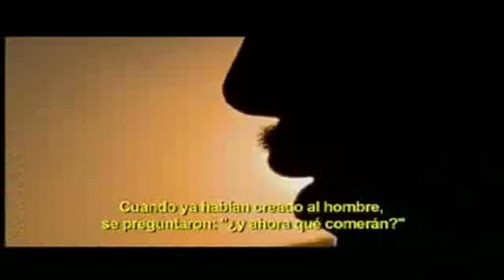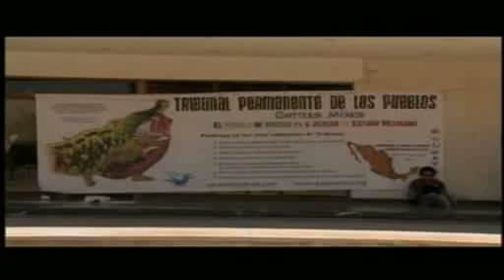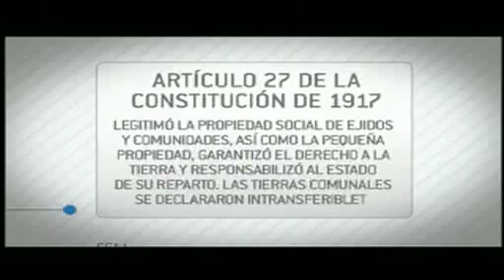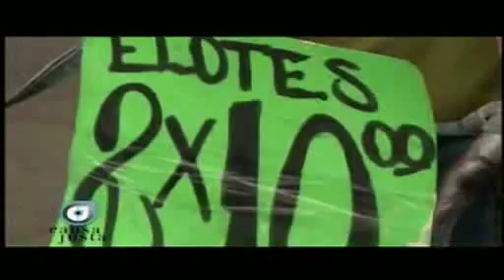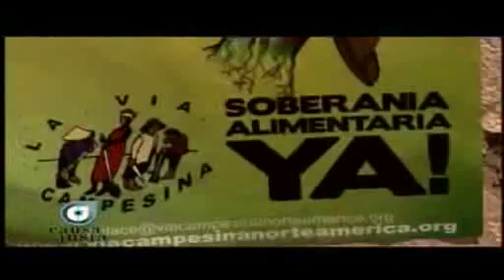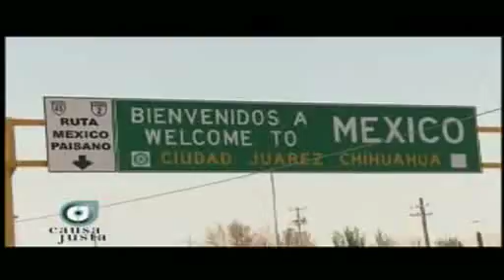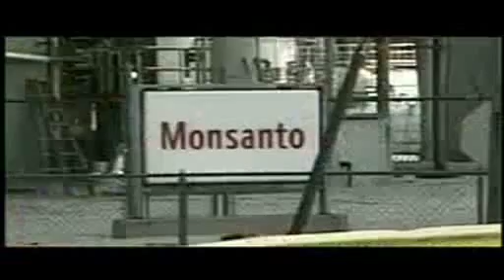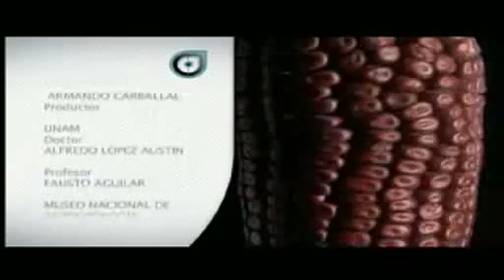México | Sin maíz no hay país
Hace diez mil años, se inició el proceso de domesticación del maíz que dio origen a una de las civilizaciones más portentosas que haya dado el género humano: la civilización Maya, y luego la Azteca. El maíz es obra del hombre. No es una planta silvestre. Fueron las intervenciones del hombre, a lo largo de siglos, las que hicieron posible esa maravilla que es el maíz, cuyo centro de origen es México. Hoy es maíz mexicano; el maíz originario y sus diversas especies, se encuentran amenazados de muerte: primero el Tratado de Libre Comercio que lesionó seriamente la producción de maíz debido a la entrada de maíz subsidiado proveniente del Norte y ahora Monsanto, que constituye un grave peligro para las especies endógenas. Sembrar maíz transgénico en México es acabar con el centro de origen del maíz.